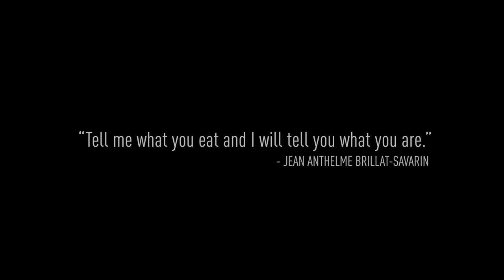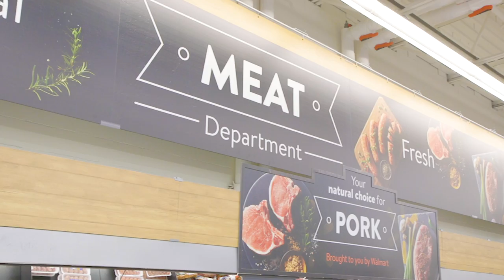Marketside Butcher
Nutritious meals for your family shouldn’t cost a fortune. For five generations, the Crandalls have been farming high-quality beef on their ranch in Springville, Utah. Now, it’s where our Marketside Butcher grass-fed beef is sourced.